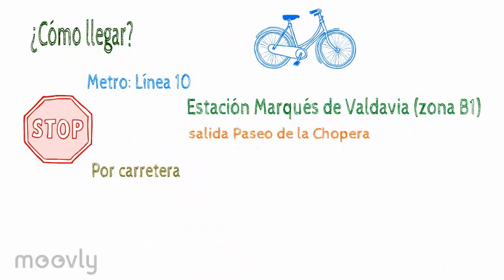Finde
Spot de promoción para el Finde 2015